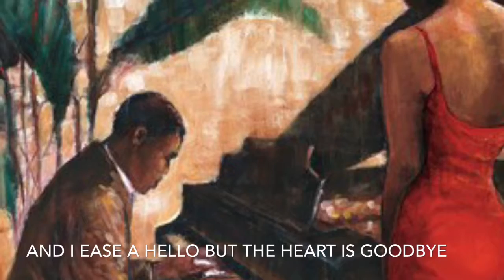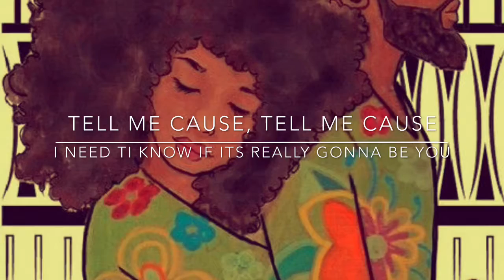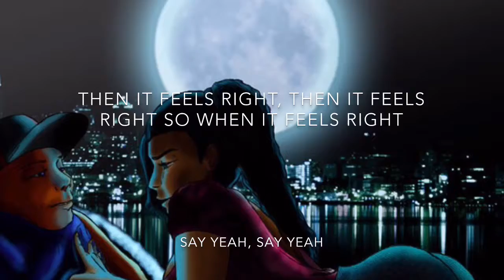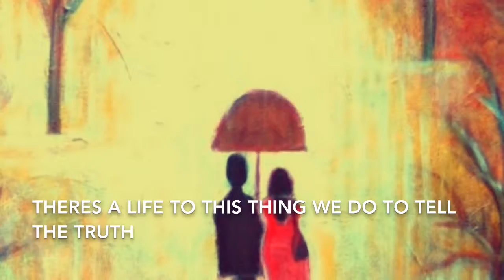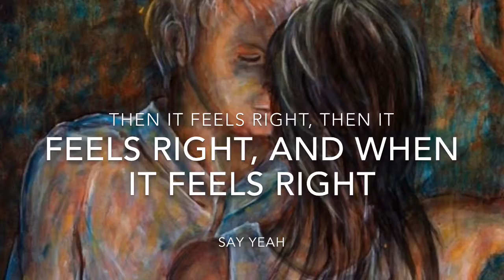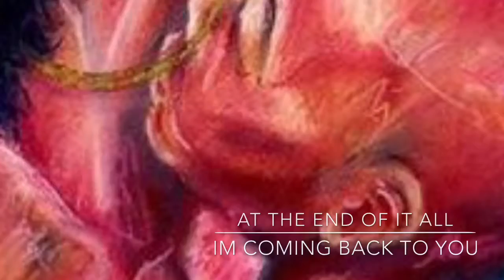The Line - Love Art Visuals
My Art visuals set to one of my favorite artists songs. DVSN the Line. I do not own or create any of the art pieces you will see, but the vision you see put together is all mine.